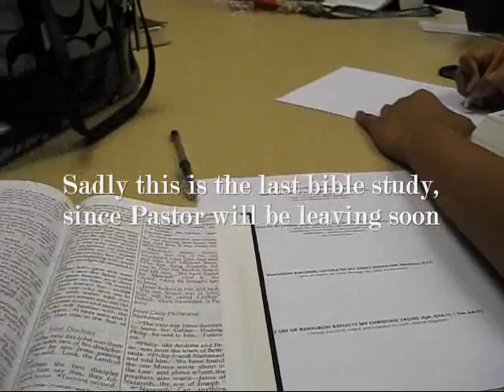The Last Bible Study, The Last Supper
In this video, it first shows our last bible study gathering together, then a dinner at Denny's along with Josh's early birthday xD!